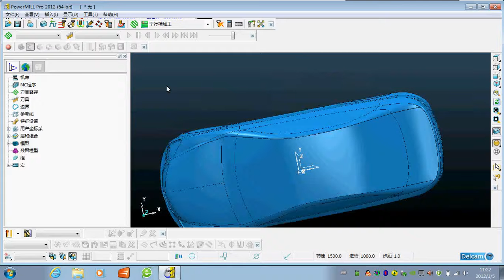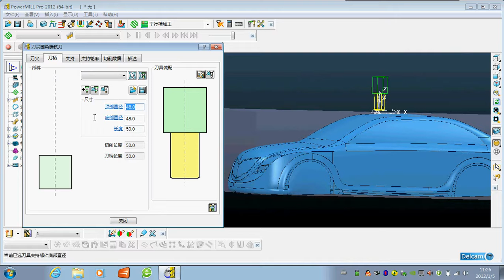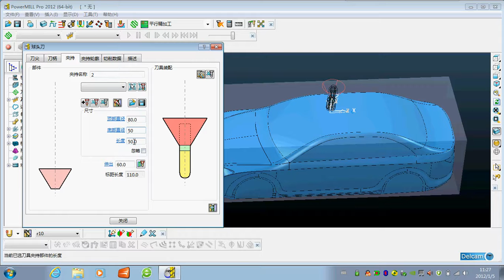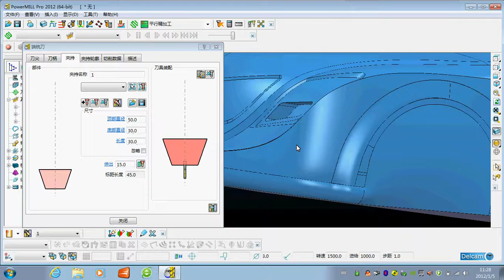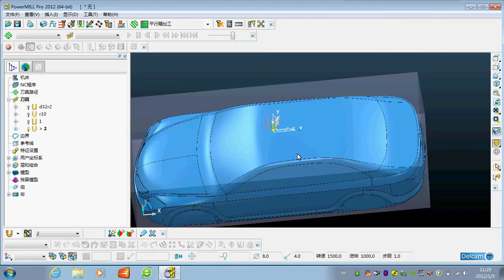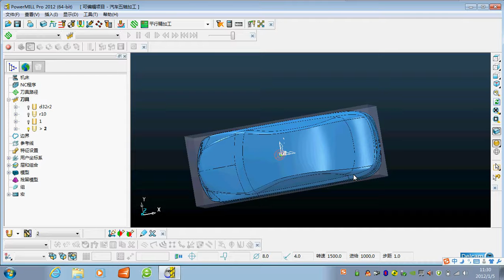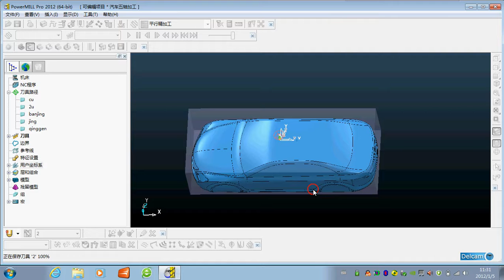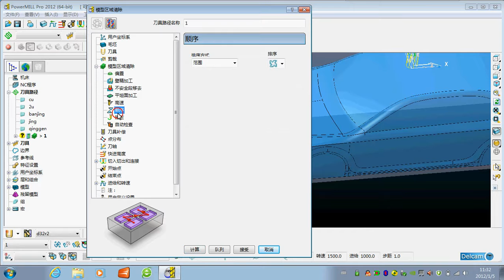powermill视频教程2012 汽车五轴加工1